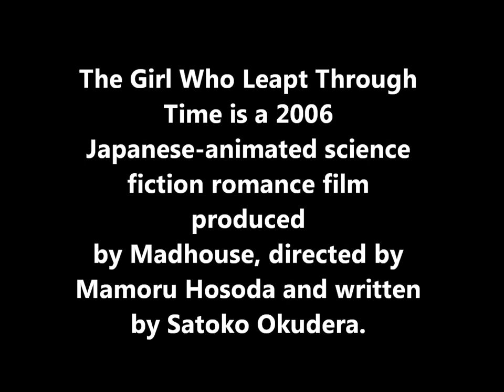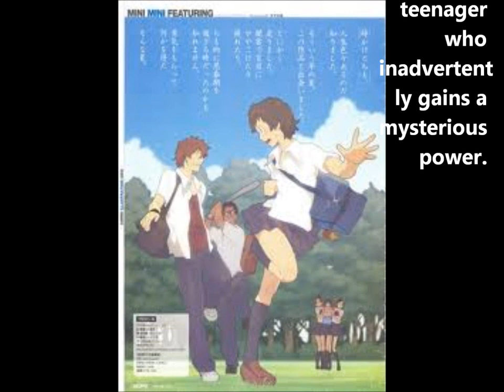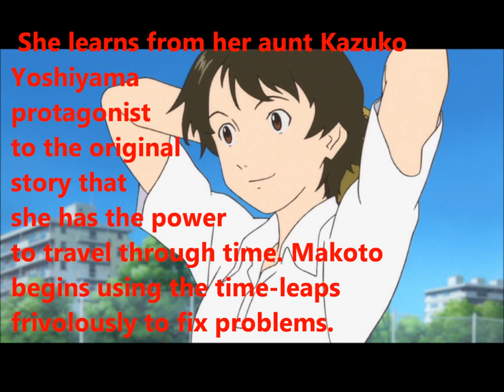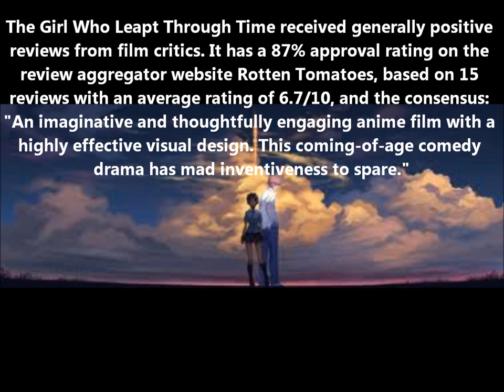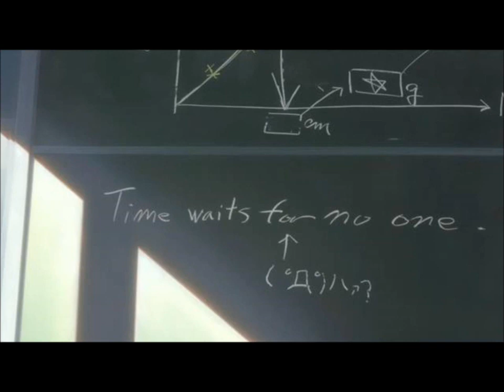The girl who leapt through time (2006) movie review.